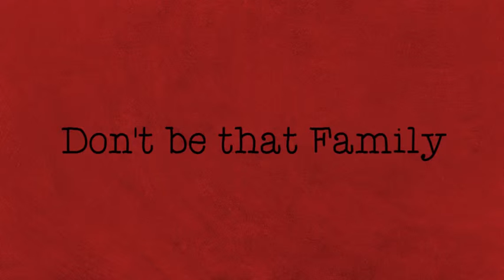Free Anti-Abduction Classes 2015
Tri-Star Martial Arts Academy is offering free anti-abduction classes to Kankakee, Bradley, Bourbonnais and the surrounding community. May 27th and May 28th. See website for details.